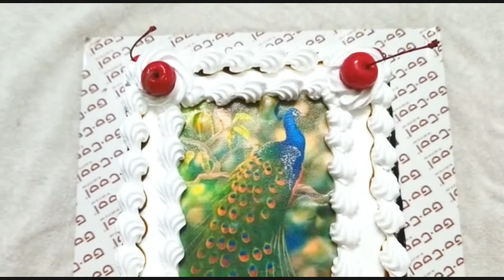Birthday Party Balloon Decoration Ideas | Peacock Theme Birthday Party